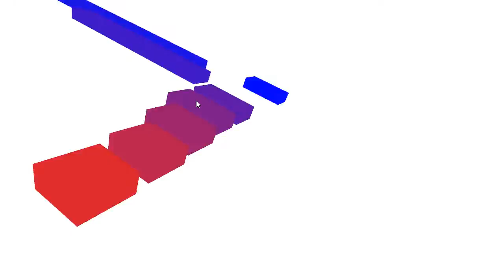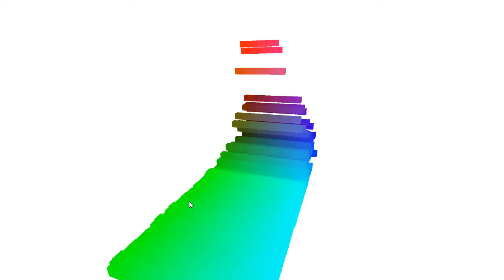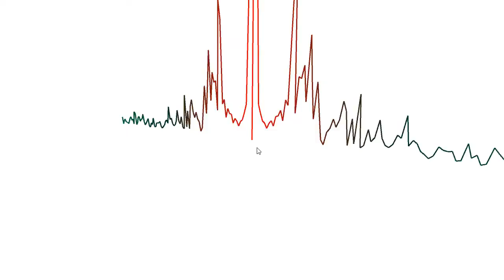Processing - Music Visualizers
A music visualization program I wrote in Processing. It manipulates the amplitude of the 3d shapes according to different frequencies in the song being played. Hope you like it :).

Ewen Wang 2014.